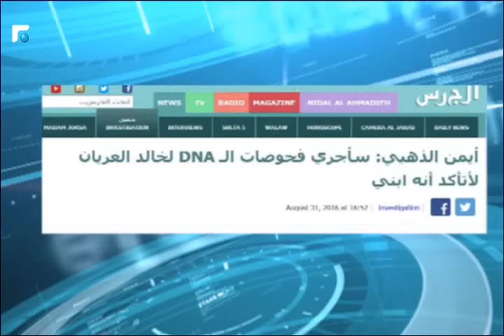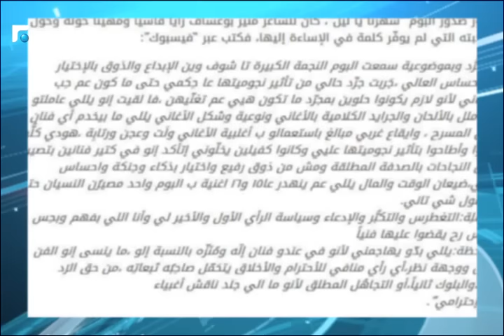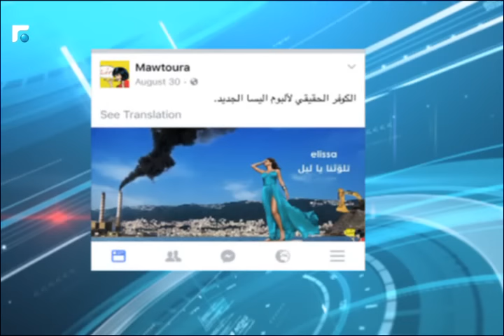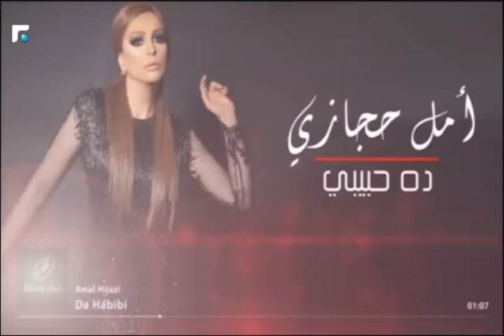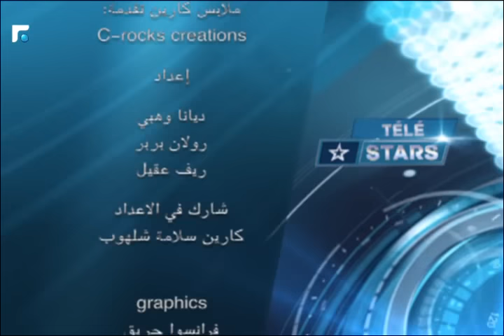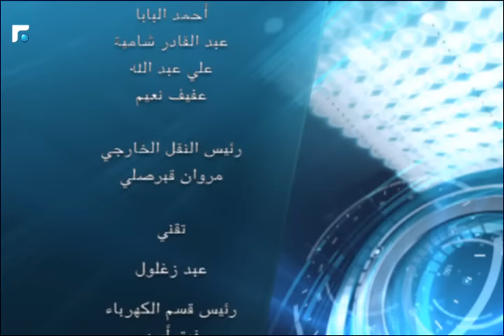Telestars - Episode 11 29/09/2016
كيف يمكن أن تكون أخبار المشاهير و الفنانين دون مواربة، دون مجاملة أو مبالغة؟
أين نجد آخر الأخبار الفنية ، كواليس المسلسلات و الأغاني ؟
ماذا يحصل عندما تجتمع مجلة نادين مع تلفيزيون المستقبل في برنامج اسبوعي واحد؟
ماذا يفصل الحياة الخاصة عن الصورة العامة للمشاهير؟
ماذا ننتظر عندما يتواجد وسام حنّا مع كارين سلامة للكشف عن كل ما يعرفونه عن الفنانين و المشاهير ؟
أسئلة كثيرة،  برنامج واحد: TéléStars
مع وسام حنّا و كارين سلامة شلهوب.

Uploaded on Thursday night